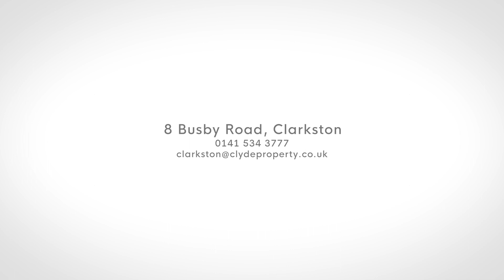3 Leverngrove Court, Glasgow, G53 7TE